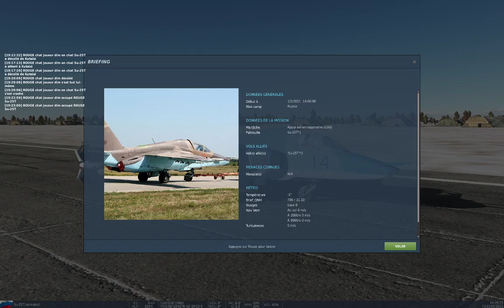DCS Atterrissage et Décollage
Atterrissage et Décollage !

DCS 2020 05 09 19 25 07